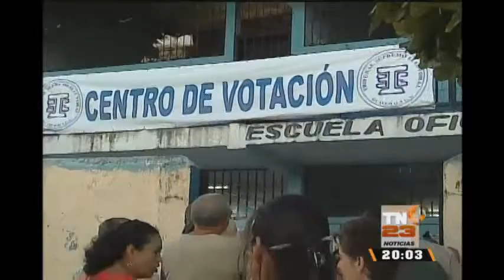Magistrados del TSE dieron a conocer el 100% de los resultados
Autoridades otorgan la victoria a Jimmy Morales